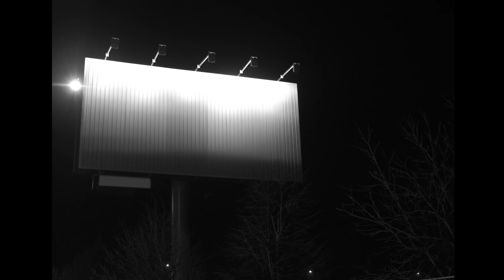Tonka - Jedno jutro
TONKA

Novi album ► Važne stvari (Dallas Records, Mast Produkcija, 2018.)

Glazba/ Tekst: Aljoša Šerić
Aranžman/ Produkcija: Aljoša Šerić / Srđan Sekulović Skansi
Saksofon: Oliver Ereš
Truba: Zvonimir Bajević
Trombon: Marin Frketin
Bubanj: Danijel Kadijević
Režija: Vanja Vascarac
Direktor fotografije: Sven Stefanović
Suradnik za pokret: Martina Nevistić
Styling: Marija Cvitanović
Make Up: Petra Sever
Hair: Frizerski salon Keune Colette
Lyrics:
Ako dođe do toga da je danas zadnji dan
Potrudila bih se da bude poseban
Da imam samo jedno jutro i samo jedan zalazak

Tebe bih potražila
S tobom bih ga počela
S tvojim osmijehom
Sve objave bih prečula
Da imam samo jedno jutro
I samo jedan zalazak

Da se mora dignu
Zemlja rastavi
Da sa neba padnu strašni bogovi
Ne bih strepila ne bih ni zadrhtala

Da sunce odluči da je gorjelo već predugo
Da sav lavež utihne jer je i mjesec davno pobjeg’o
Da smo tijelo do tijela
Sve bih lako podnijela